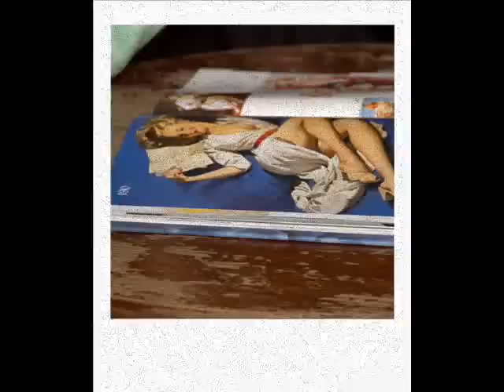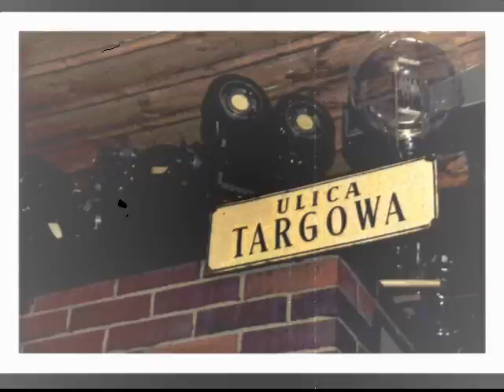don't stop pin up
Realizacja w studio 102 Cafe w Łodzi - warsztaty Pin Up organizowane przez Don't Stop Pin Up oraz studio czarne-białe